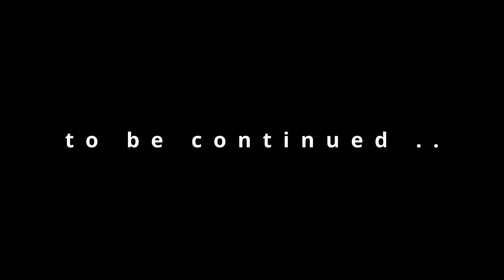Québec city TOUR ( Part. 1)